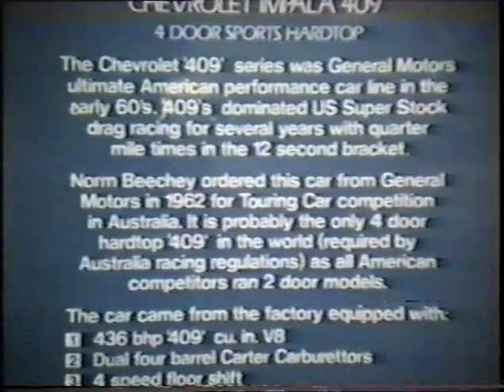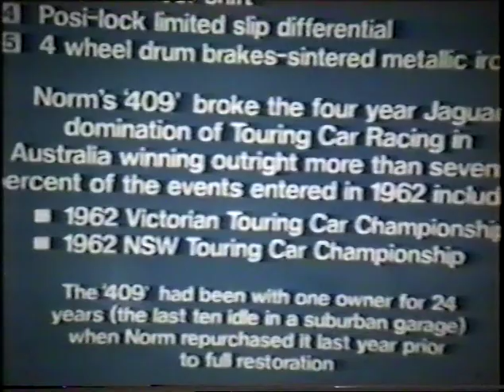BEECHEY Car Club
Norm "Stormin" Beechey talks to the South Australian Car Club about his career.